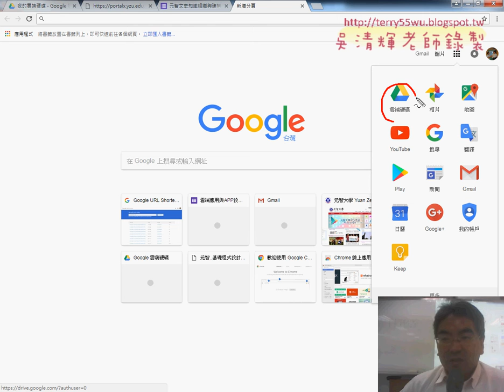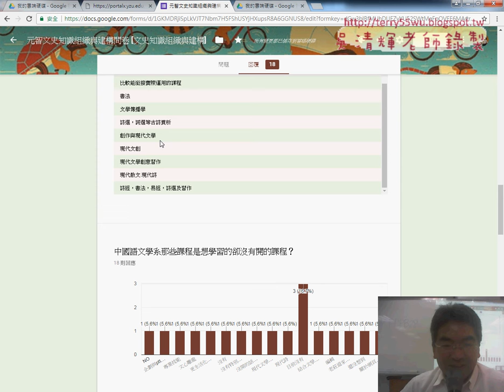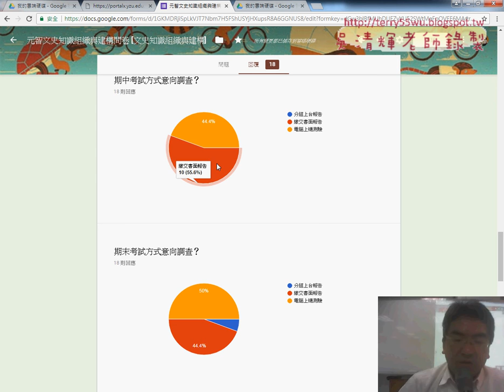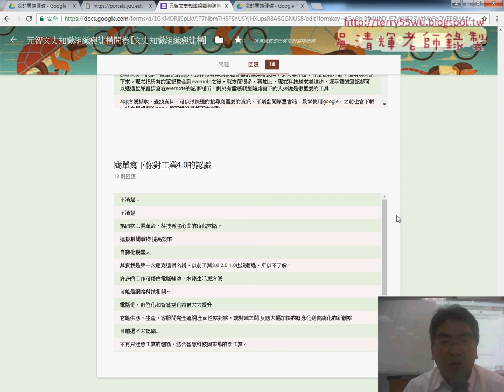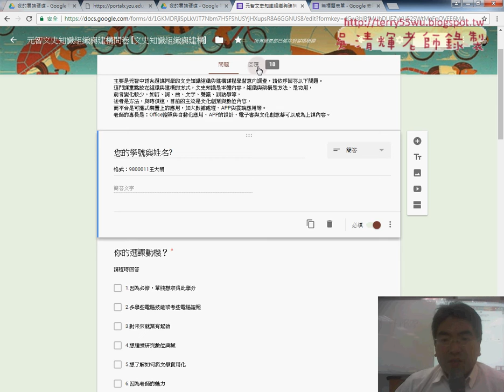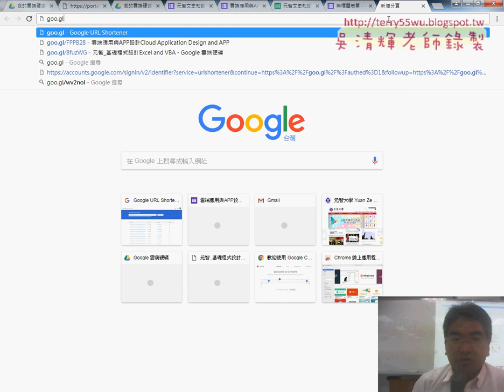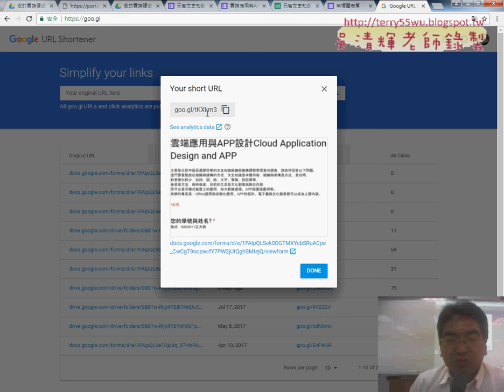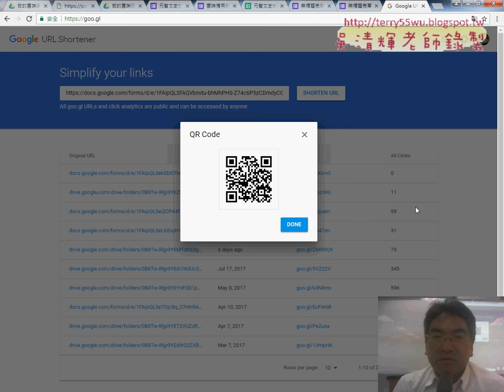03 問卷結果與GOOGLE表單設計